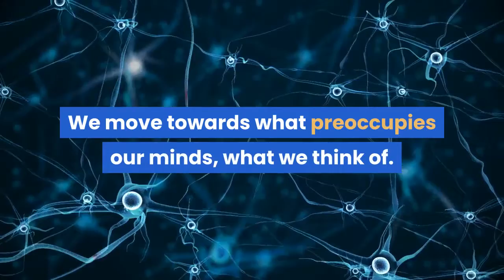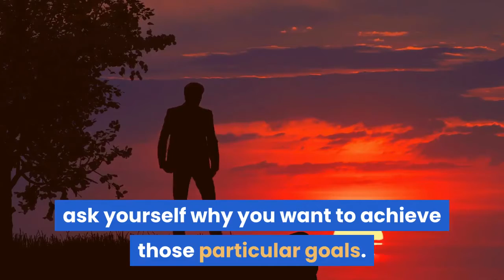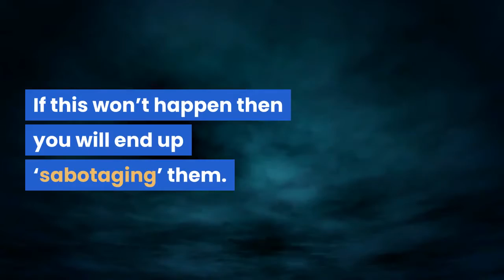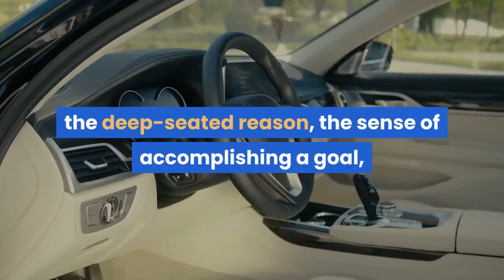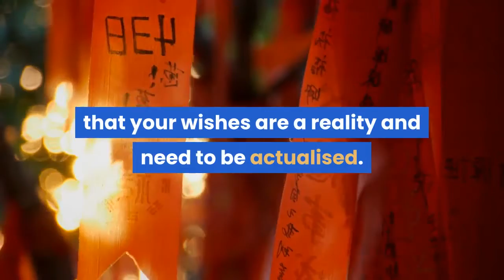Four simple steps to making goals work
You have heard it before. Goals are secrets of the Champions. You have probably listed your goals as instructed from a book, an audio course or personal development trainer, but alas! The anticipated results weren’t yielded. Why.

1) vlogging
2)my personal teaching videos
3)  voiceover videos